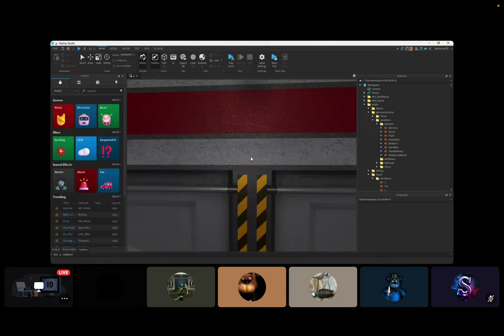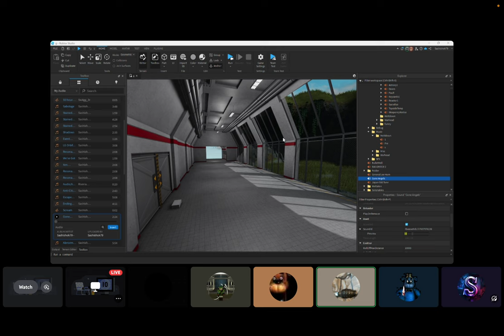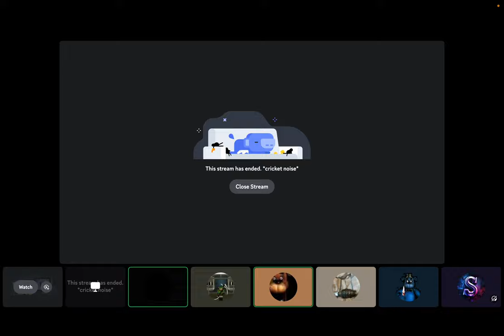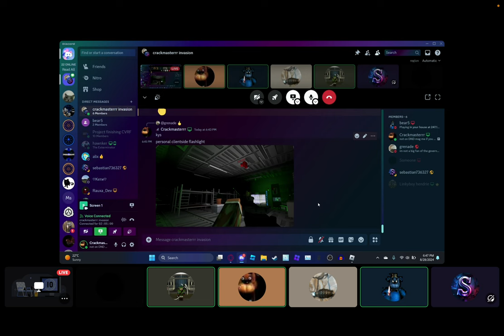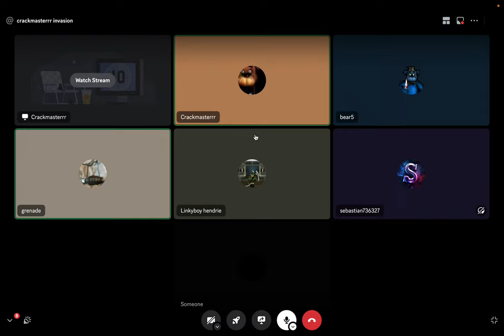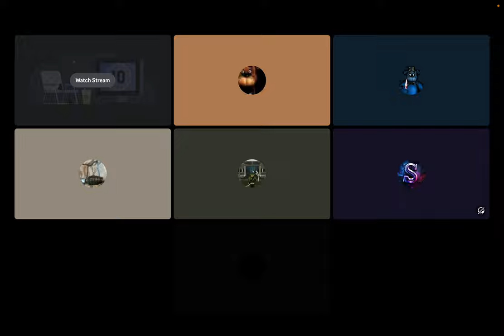Five minutes of DOOM prime (4K)